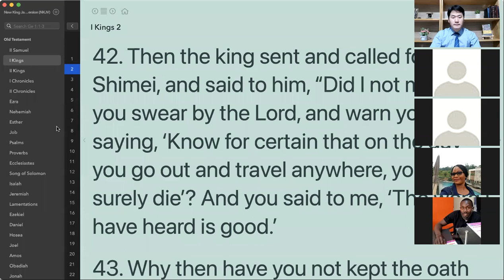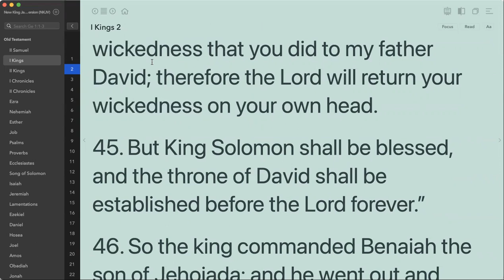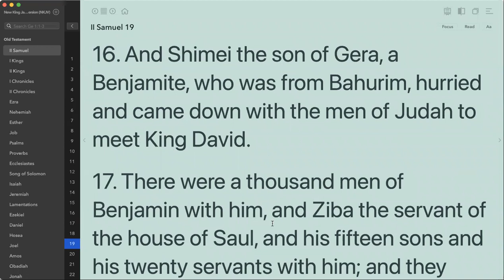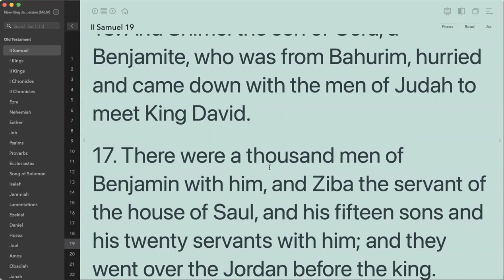Pr. James Kim 1 Kings Lecture [1 Kings 2 : 42-46] - Uganda